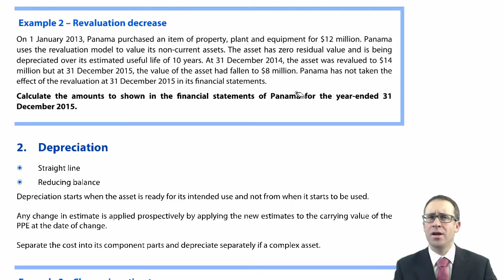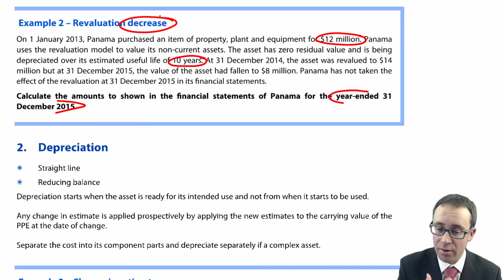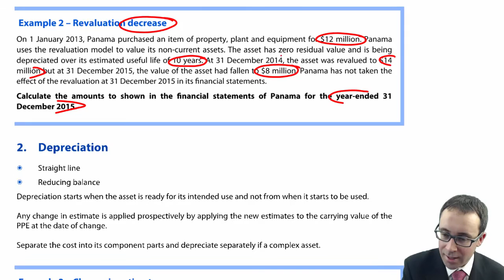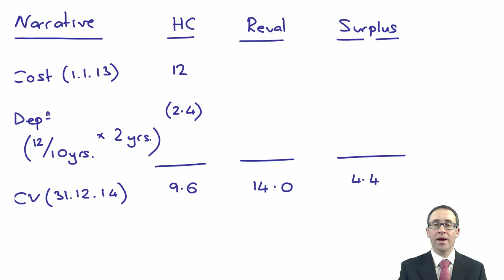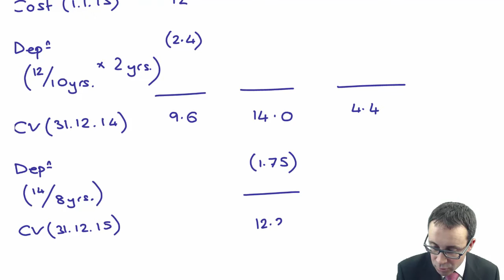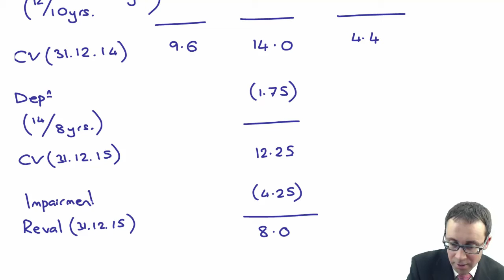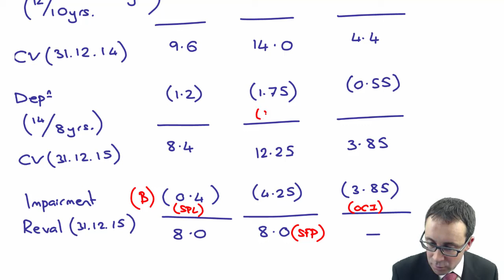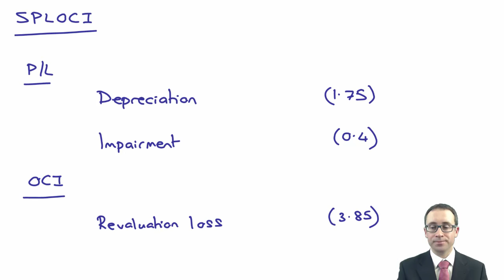ACCA P2 IAS 16 – Revaluation decrease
Free lectures for the ACCA P2 Corporate Reporting Exams